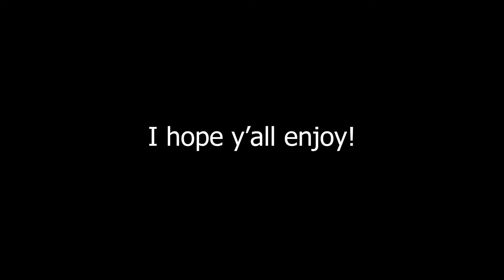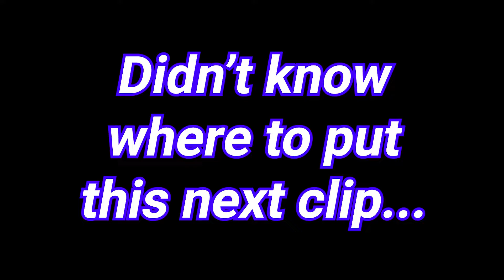Don't waste YOUR time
There's only one funny clip in here but i had to upload it...

song is Slap! by Kuuro